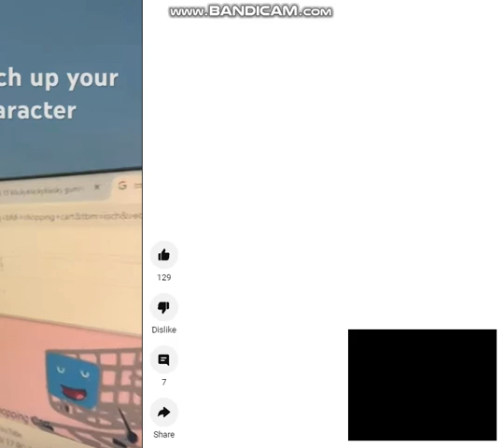Don't Search Vulpix